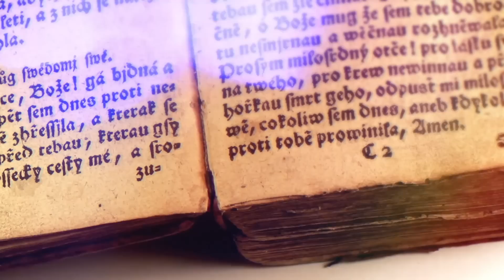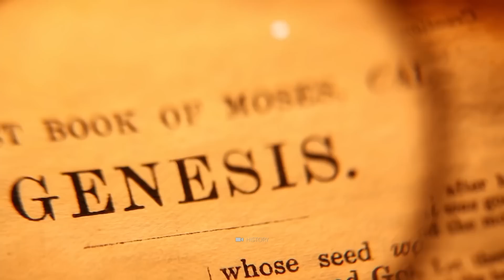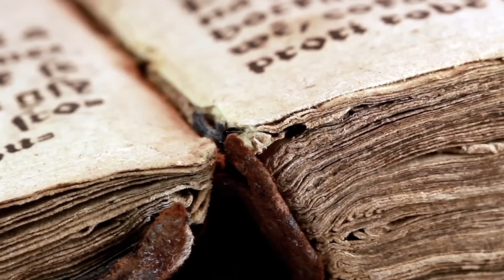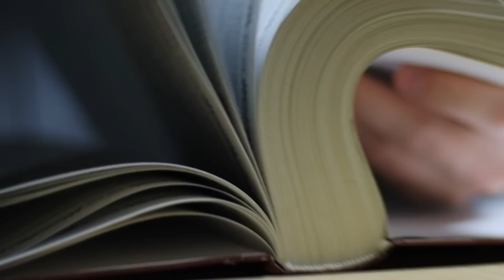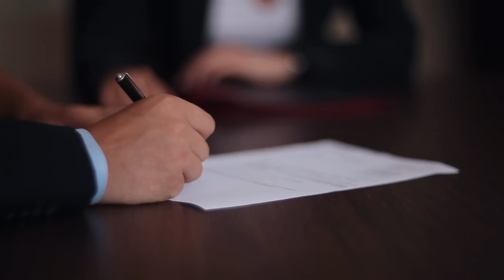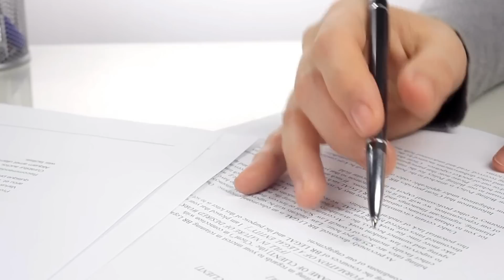Die verlorene Stadt der Riesen, die Wissenschaftler nicht erklären können!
Was dich im Video erwartet:
Riesen: Die gigantischen Kreaturen besitzen seit jeher einen festen Platz in den unterschiedlichsten Legenden, Sagen und Märchen. Von unserem heutigen Standpunkt aus betrachtet ordnen wir die monströsen Gestalten ganz klar in den Bereich des Fiktiven ein – aber das war nicht immer so! Demnach erzählen nicht nur viele Volksagen, sondern auch einige religiöse Schriften von der Existenz ungewöhnlich größer Völker. Heute möchten wir den Mythos der Riesen einmal genauer unter die Lupe nehmen! Was führte unsere Vorfahren zu der Annahme, dass es die gewaltigen Kreaturen wirklich gibt? Und mehr noch: Was hat es wirklich mit den seltsamen Riesengräbern und –Städten auf sich, welche die Experten immer wieder vor unüberwindbare Rätsel stellen? Bleibt dran und macht euch selbst ein Bild! Wir wünschen euch viel Spaß mit unserem Video!